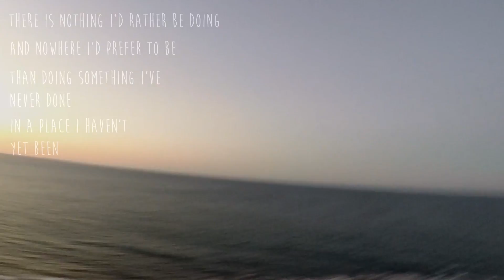Why does this crazy guy let strangers decide his life?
The 4 Main Objectives of 'What Should Baz Do?'
Put very briefly they are:
1. Test the theory that "Anything is possible"
2. Use my life to make a positive impact on the world.
3. Continually be pushed outside of my comfort zone to learn and become a better version.
4. As an idea for a book.
To tell me what country to live in next - and exactly what I need to do there - follow this
To see EXACTLY where I am in the world - check the map on the home
To link with me on Facebook
To link with me on Instagram